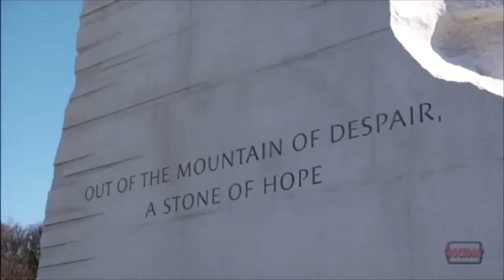CHOOSE TO BE GREAT - Motivational Video for Success in life(Episode-26)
For Daily Motivation please check our Instagram page 👇🏻